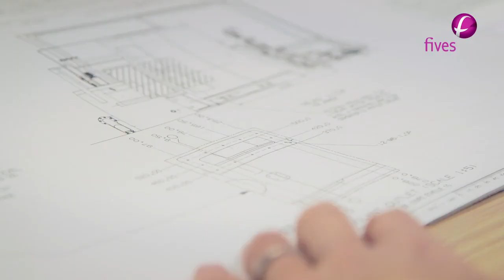[Grinding | Ultra Precision] Ian Wellock – Director of Engineering, Fives Landis Ltd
Ian started as an apprentice at Fives Landis and is now the Director of Engineering. He also won the Apprentice of the Year by Keighley College in the year 2000.
He talks about some of the challenges we will be facing in the future but how we are working within different markets and the excitement that involves for him and his team.